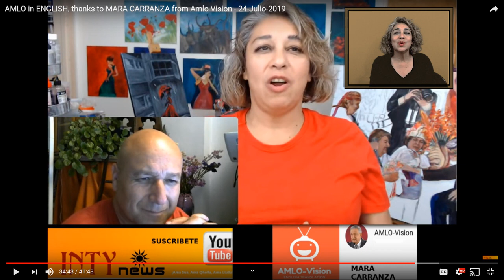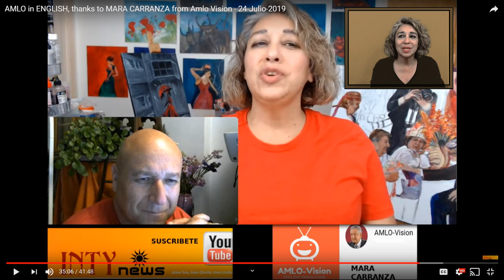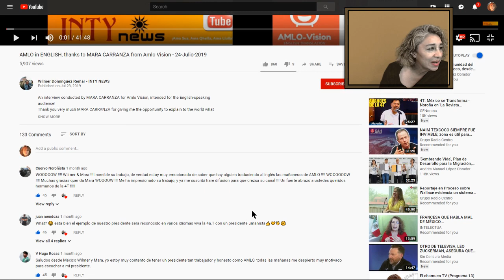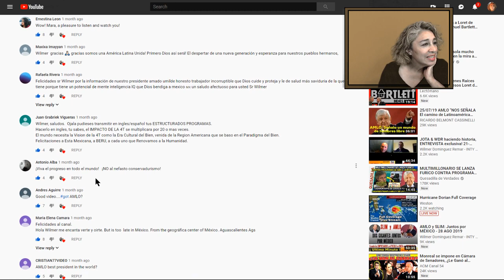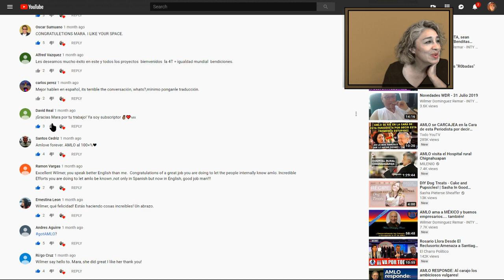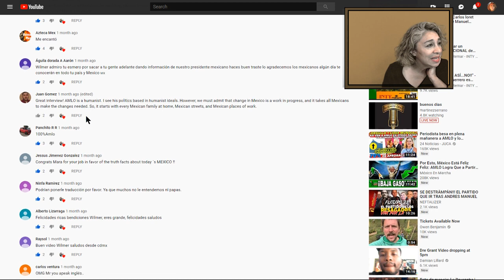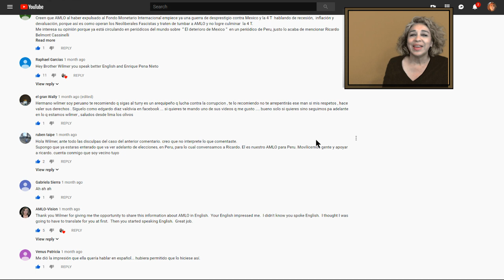Translation of INTY NEWS Wilmer & Mara Carranza interview form 7-23-19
Translation of my own interview with Wilmer Dominguez Remar.